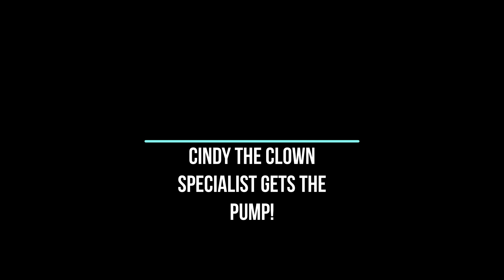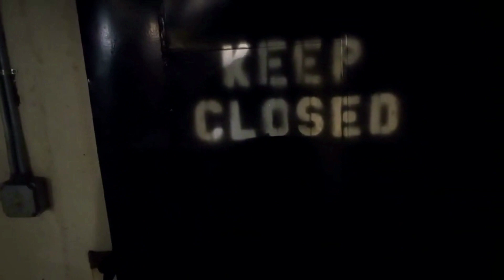"Don't Mess With The Clown"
"Don't Mess With The Clown" 2023 Ex. Produced By:Derek Shapiro & Rivyr, Written By:Derek Shapiro & Rivyr & Starring:Derek Shapiro, Rivyr, Vinny "The Booch" Bucci, Serenity Rose, Yvens. A. Darilus, Dylan Snyder, Jessica McIntosh, Jessica, Ken Stearns from "The Jar" Podcast, & Guest Starring Actor-Rick Worthy